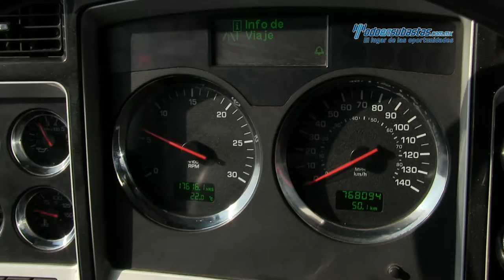Kenworth • T660 Cummins ISX 2011 • 834443